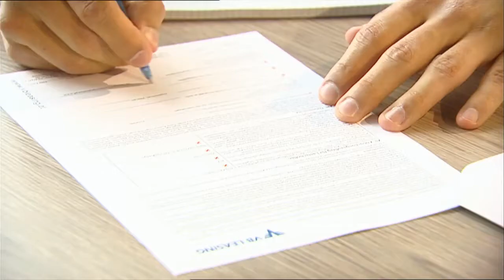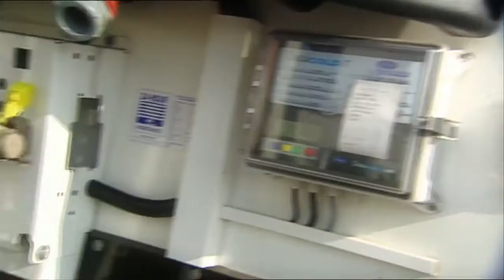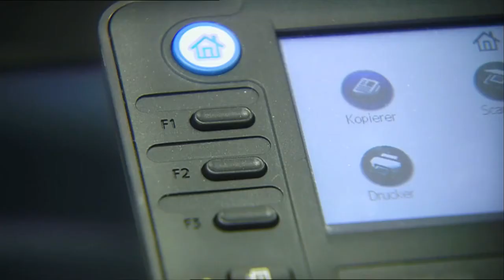VB Leasing Imagefilm